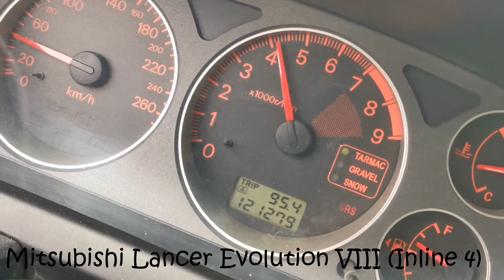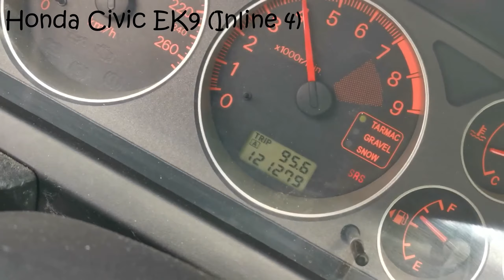Best Car Engine Sounds! (Single Cylinder - W16)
Best Engine Sounds From 1-16 Cylinder Cars

This video is not monetized. Rights for the clips used belong to their original owners. This video is for entertainment only.

tags ignore: jdm, american muscle, ford, honda, mazda, toyota, lamborghini, bmw, ford mustang, toyota supra, bugatti, honda civic

0:00 Single Cylinder
0:48 Two Cylinder
1:18 Three Cylinder
2:07 Four Cylinder
3:34 Five Cylinder
5:12 Six Cylinder
6:23 Eight Cylinder
8:38 Ten Cylinder
10:33 Twelve Cylinder
12:20 Sixteen Cylinder